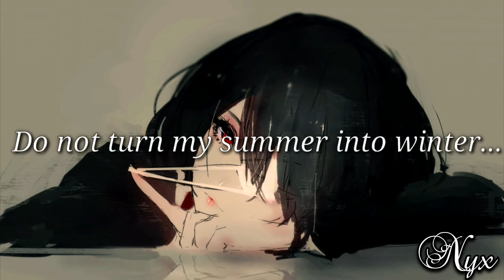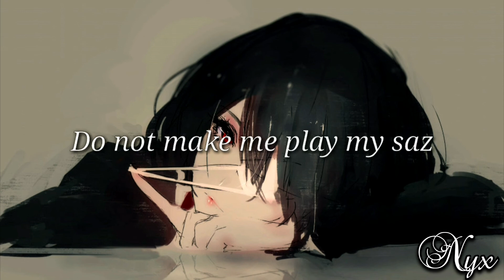Mutlu yuluğ - Senden bana yar olmaz (english lyrics)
azerbeycan türkçesi;

senden mene yar olmaz
Olsa vefakar olmaz

Kışa çevirme yazımı
Çalıp dinletme sazımı
Küstürüpsen al nazımı
Yaraliyam yaralı

Her ağaçta bal olmaz
Seven bahtiyar olmaz

Kışa çevirme yazımı
Çalıp dinletme sazımı
Küstürüpsen al nazımı
Yaraliyam yaralı

Türkiye türkçesi ;

Senden Bana Yar Olmaz
Olsa Vefakar Olmaz

Kışa Çevirme Yazımı
Çalıp Dinletme Sazımı
Küstürüp Sen Al Nazımı
Yaralıyam Yaralı

Her Ağaçta Bar Olmaz
Seven Bahtiyar Olmaz

Kışa Çevirme Yazımı
Çalıp Dinletme Sazımı
Yaralıyam Yaralı

english lyrics ;

You will not be my beloved
Even if, you will not be faithful

Do not turn my summer into winter
Do not make me play my saz*
Do not hurt me, pander to my whims
I am wounded, I am wounded

Not every tree carries fruits
Not every lover will be fortunate